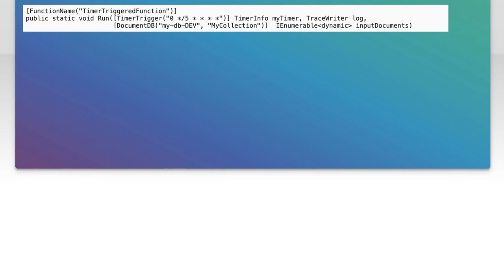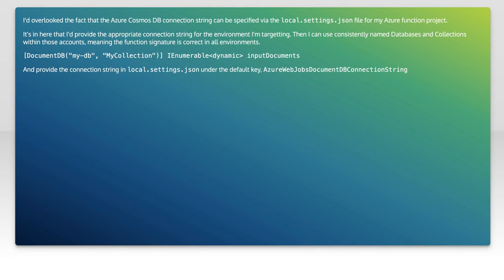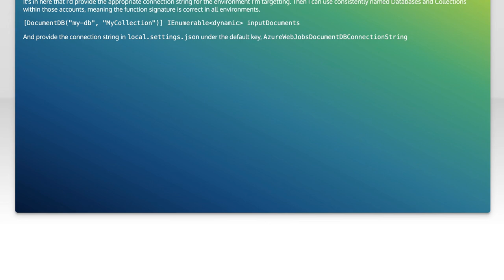Azure Function Binding Attributes: Setting Database Name in VS2017 Preview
In this video, we delve into the world of Azure Functions and explore the powerful binding attributes that streamline database interactions. Specifically, we'll focus on how to set the database name using Visual Studio 2017 Preview, making it easier for developers to manage their data connections. Join us as we walk through the process, providing tips and best practices to enhance your serverless applications.

Today's Topic: Azure Function Binding Attributes: Setting Database Name in VS2017 Preview

Related to: azurefunctions, bindingattributes, databasename, vs2017, visualstudio2017, azure, cloudcomputing, serverless, functionapp, databaseconnection, azuredevelopment, programming, #.net, c#,